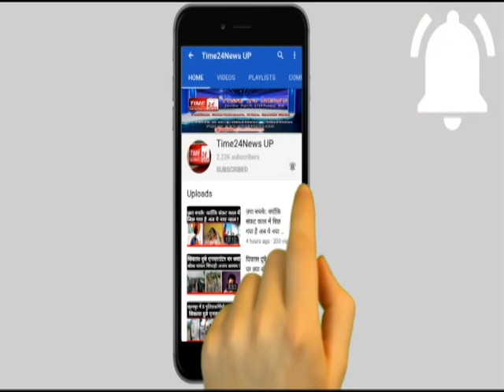चैकिंग के दौरान दिनदहाड़े बदमाशों ने बिलासपुर चौकी इंचार्ज को मारी गोली !